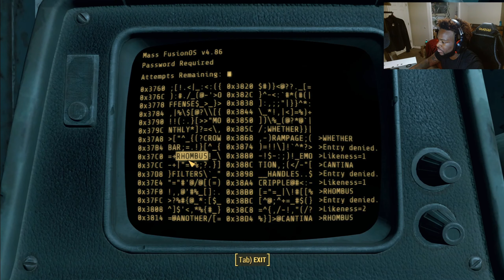Fallout 4 Part 35 - Spoils Of War (Mass Fusion)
Remember To Leave A Like On The Video And Also Comment If You Want More Content Like This.